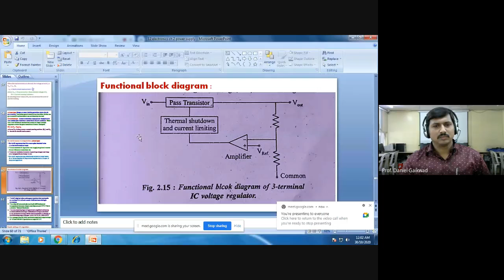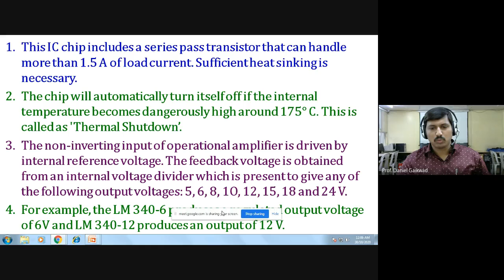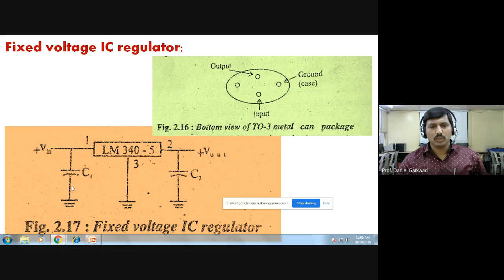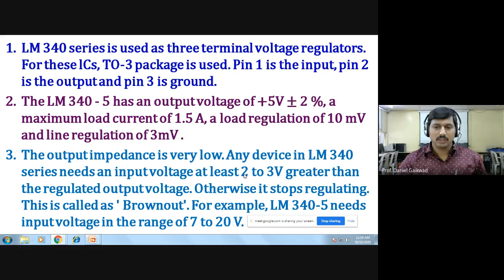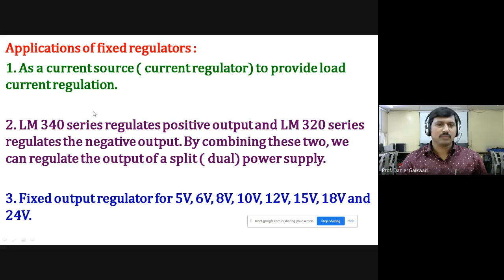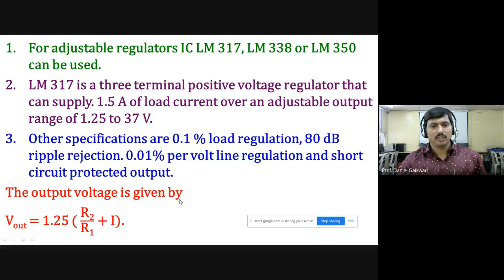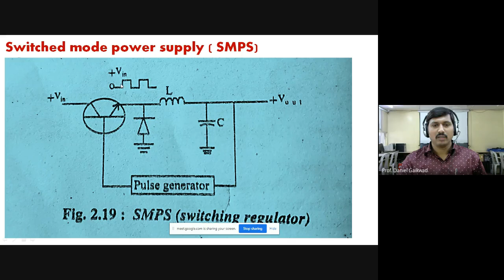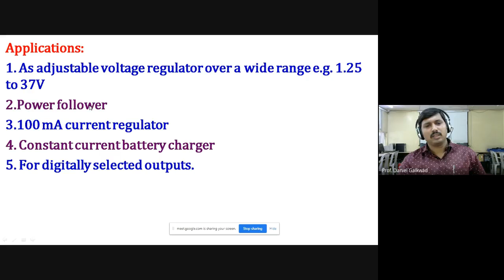Prof. Gaikwad D. P , Electronics - I , Power Supplies , Part - 6